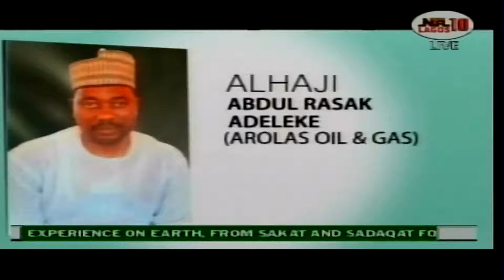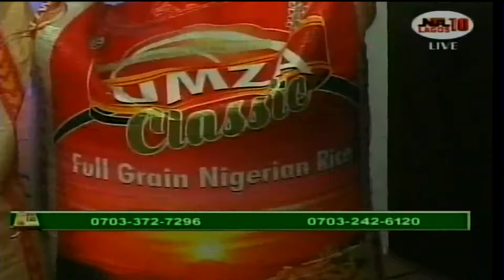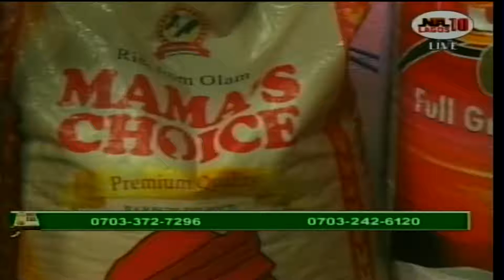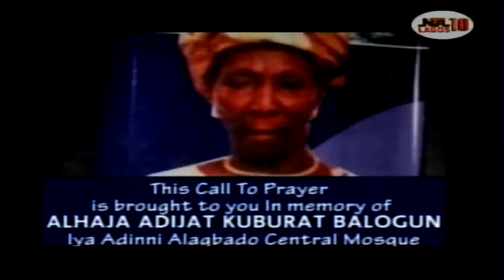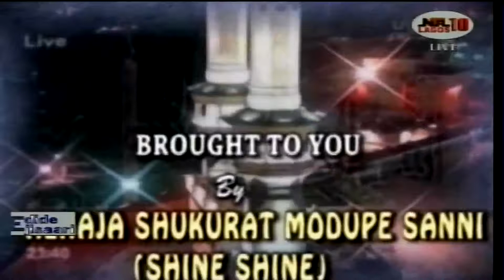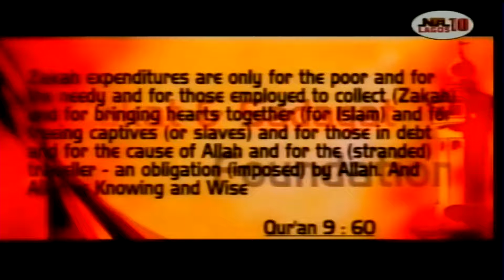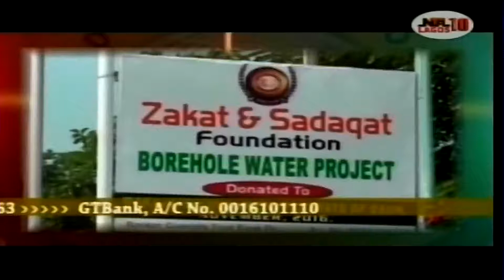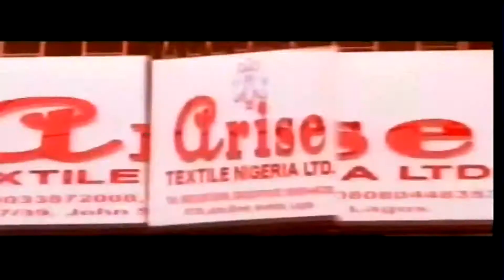EDID E JISAARI RAMADAN PROGRAMME DAY 8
EDID E JISAARI RAMADAN PROGRAMME DAY8